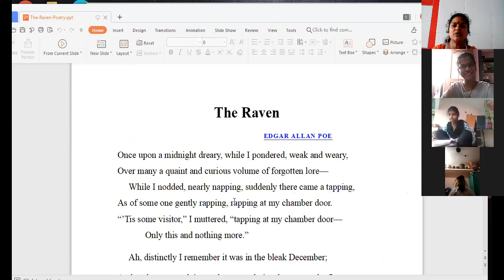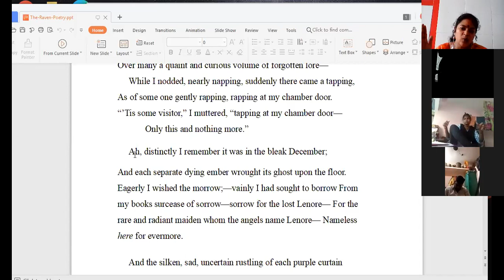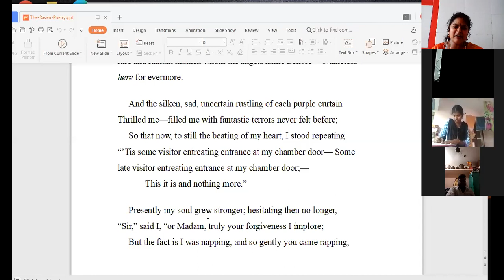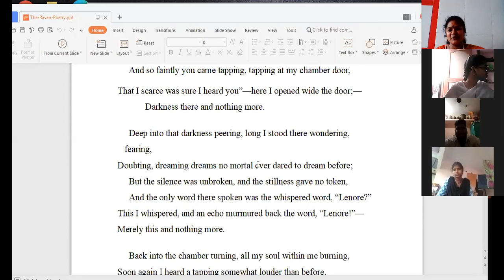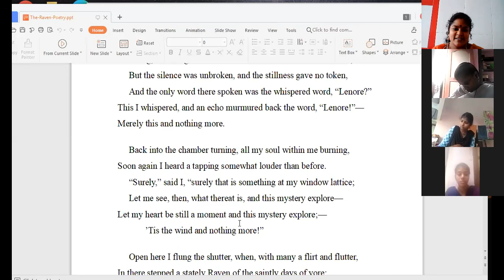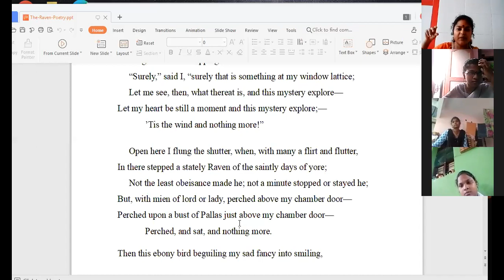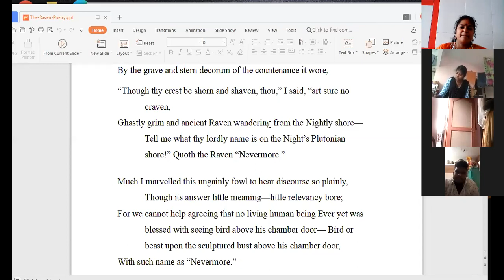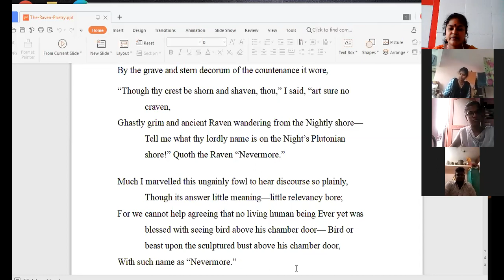The Raven Video - 5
Edgar Allan Poe's The Raven Poetry Teaching - Video 5
II B.A., English Literature